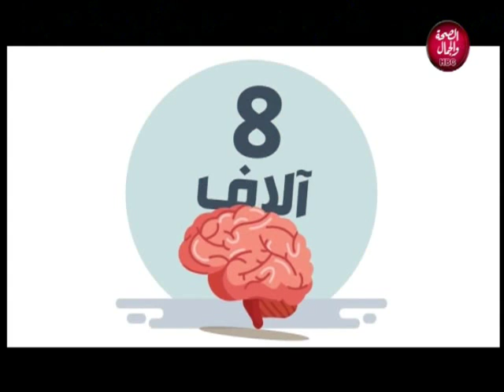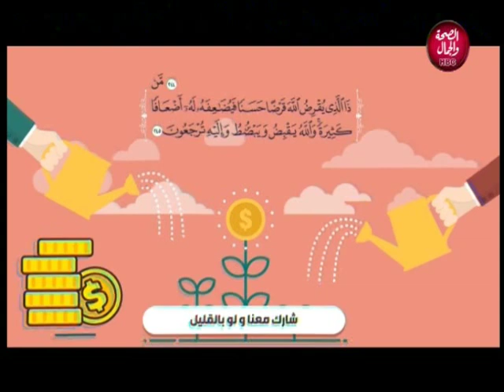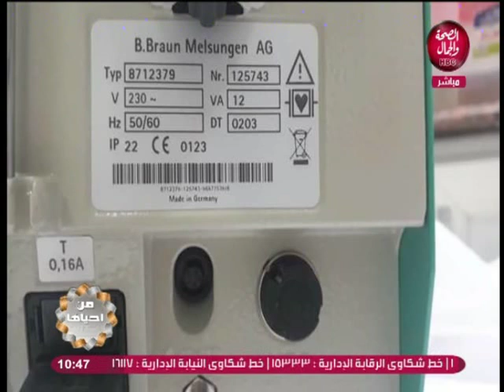من احياها | المؤتمر العلمي لكلية الشريعة والقانون بدمنهور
تقديم | تقديم | مروان عبد الشافي - ايمان سلام